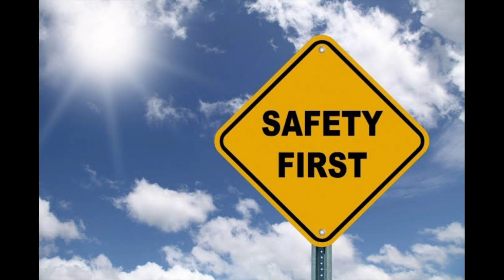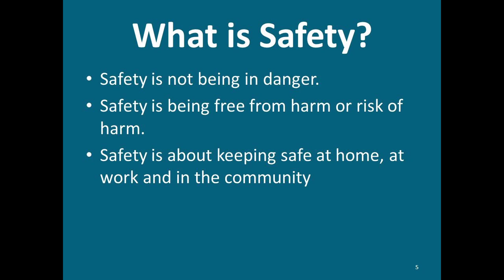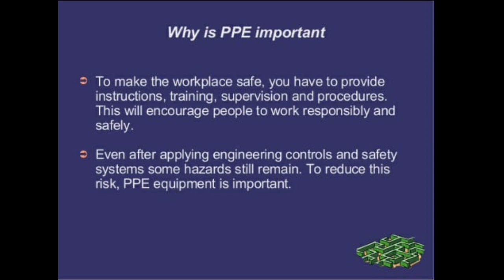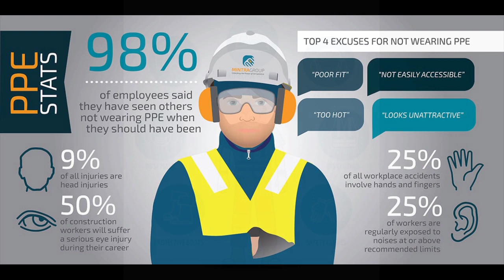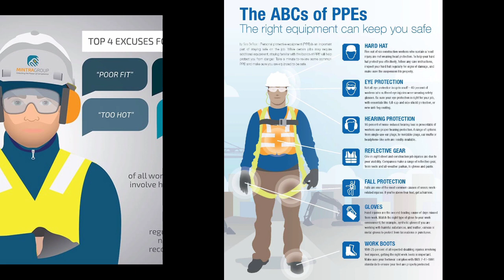Whats is Industrial Safety ? | Fire and Safety College | Fire and Safety Training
Whats is Industrial Safety ?
Definition - What does Industrial Safety mean ?
Industrial safety refers to the management of all operations and events within an industry in order to protect its employees and assets by minimizing hazards, risks, accidents, and near misses.

Industrial safety is overseen by federal, state, and local laws and regulations. The Occupational Safety and Health Association (OSHA) is the primary regulatory body in the United States dedicated to ensuring industrial safety.

 Explains Industrial Safety
Industrial safety covers a number of issues and topics affecting safety of personnel and the integrity of equipment in a particular industry.

The following topics are generally discussed:

General Safety – General aspects of safety which are common to all industries
Occupational Safety and Health – Particularly associated with the occupation
Process and Production Safety
Material Safety
Workplace Safety – Safety issues directly related to the workplace setting
Fire Safety
Electrical Safety – Arising from the equipment used
Building and Structural Safety – Including installations as per existing building code
Environmental Safety – Concerns the direct and indirect environmental impact of the industry

Thanks & Regards!